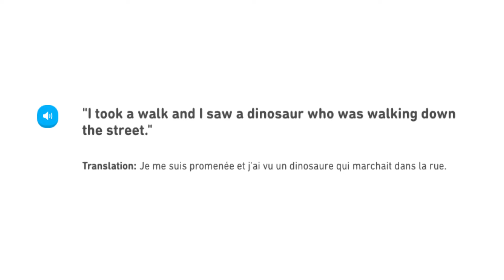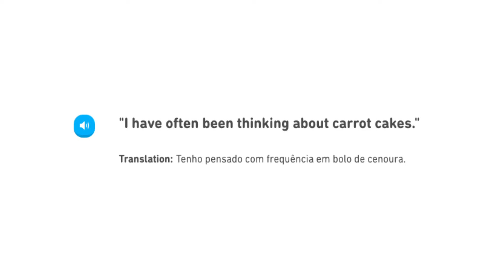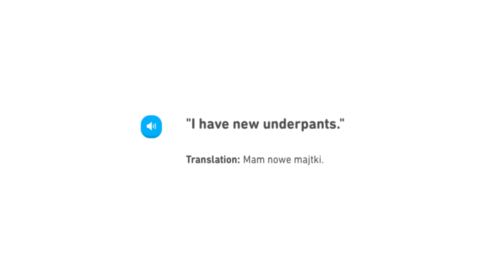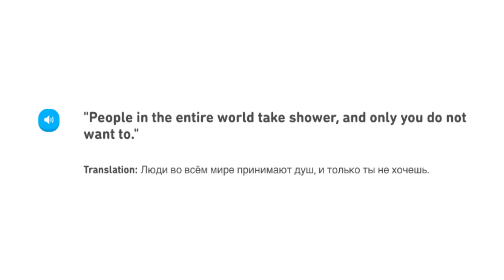Duolingo Sentences in Real Life, episode 12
Funny Duolingo phrases in different languages. Episode 12.

Books for language nerds
100 Writing Systems of the World
For any language